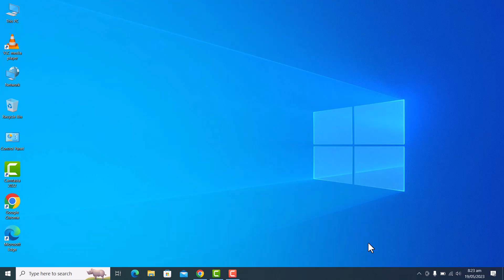How to Remove News and Interests Widget from the Taskbar Windows 10 Updated Version | Quickly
Learn how to remove the News and Interests widget from the taskbar in Windows 10 with our updated guide. Quickly and easily customize your taskbar to remove unwanted widgets and improve your browsing experience. Follow our step-by-step instructions to get rid of the News and Interests widget today.